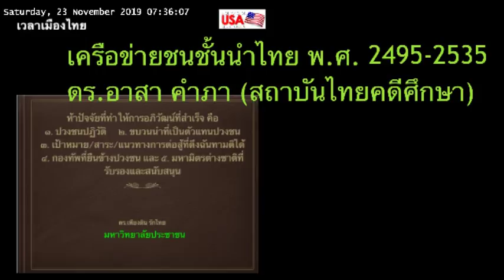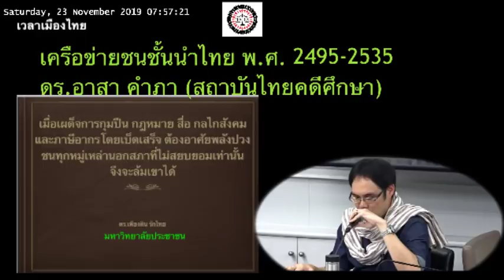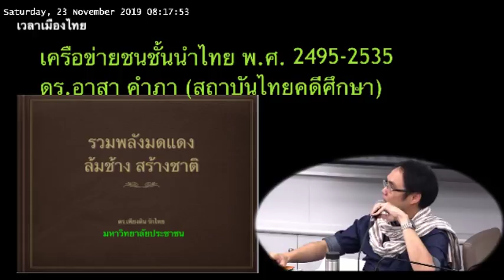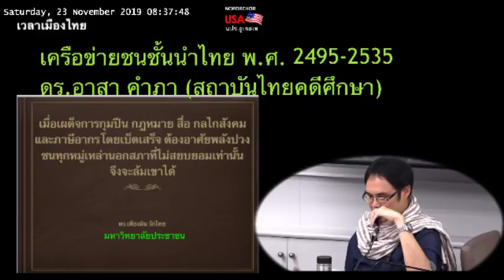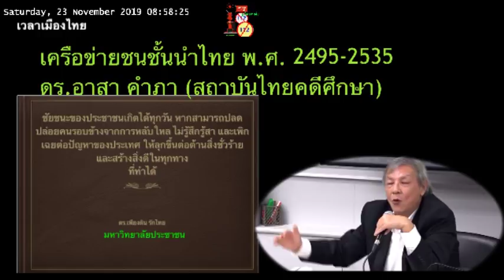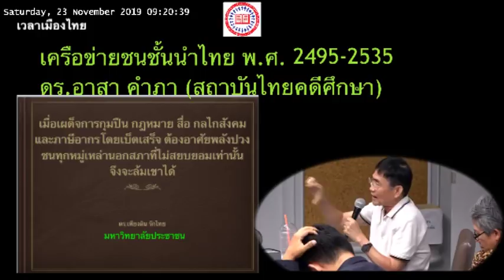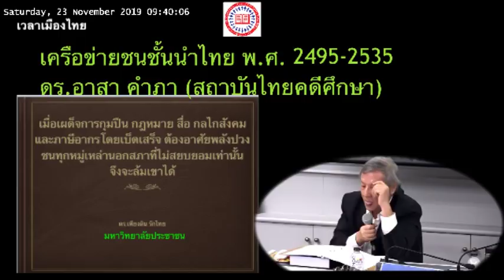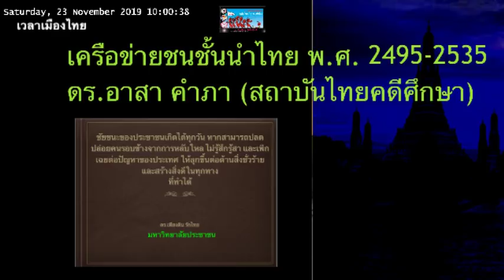เครือข่ายชนชั้นนำไทย พ.ศ. 2495-2535 ดร.อาสา คำภา (สถาบันไทยคดีศึกษา)